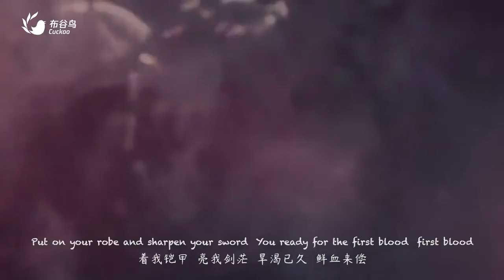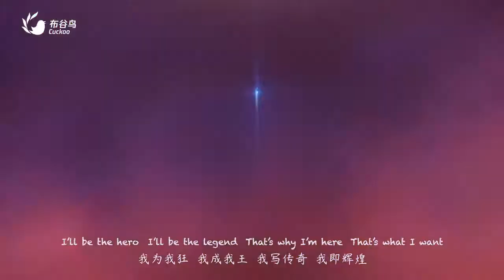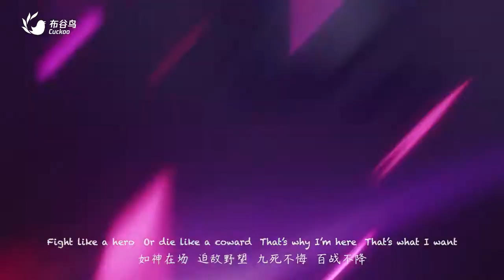Hero Demacia cup 2018 l New LOL Cinematic l League of legends movies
We have video's LPL Spring 2018, LDL Spring 2018, Demacia championship 2018 and NEST 2018 ...
Fomat LPL Spring 2018:
Two groups of seven teams are drawn, based on the location of team's home venues - either within the East Region or West Region.
Based on their home venues, Oh My God and Snake Esports must be drawn into the West Region group. LGD Gaming must be drawn into the East Region group.
Groups without their home venues drawn based on Summer Season performances.
One team from Tier 1 (EDward Gaming and Royal Never Give Up)
Two teams from Tier 2 (Invictus Gaming, Team WE, Oh My God, and Suning Gaming)
Two teams from Tier 3 (Snake Esports, LGD Gaming, JD Gaming, and Bilibili Gaming)
Two teams from Tier 4 (Vici Gaming, Rogue Warriors, FunPlus Phoenix, Topsports Gaming)
Each team plays 19 matches.
Double Round Robin within own group
Single Round Robin against other group
All matches are best of 3
Show Tiebreaker Rules

If any owners has an issue with any of the uploads please get in contact  and it will be deleted immediately. Thank you for your coopertation.